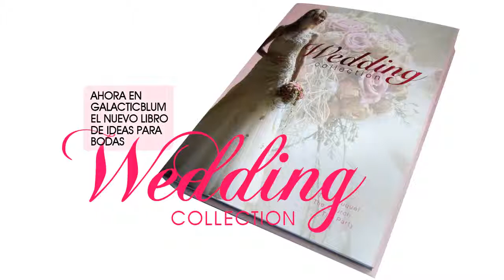Gran libro de las ideas para bodas - WEDDING COLLECTION (+DVD)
Libro de 432 páginas (Formato: 23 x 23 cm), con trabajos de más de 150 floristas, profesores y decoradores profesionales. Imágenes a todo color con un sin fin de ideas para tus centros, ramos y decoraciones de boda, dividido en 13 categorías.

Uno de los libros más valorados por los floristas europeos y norteamericanos, utilizado como catálogo para sus presentaciones y propuestas creativas.

Junto con el libro, un DVD, ideal para reproducir en tiendas.